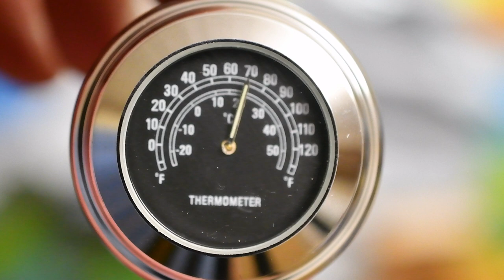Распаковка и обзор посылок из китая # 102. Алиекспресс, Жум (Joom) и Пандао (Pandao)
2. Комплект фильтров для пылесоса Samsung
4. Двухсторонний точильный камень для заточки ножей и других необходимых предметов